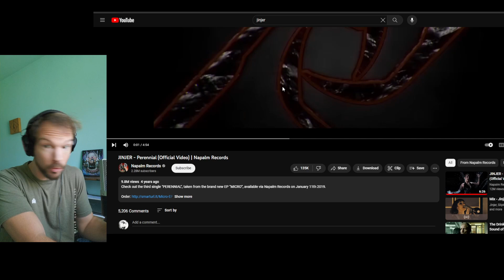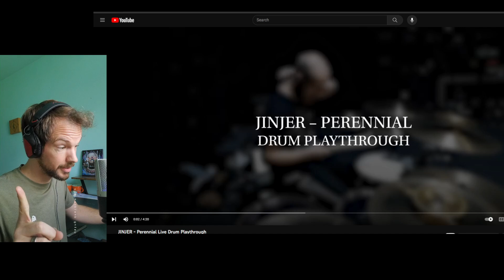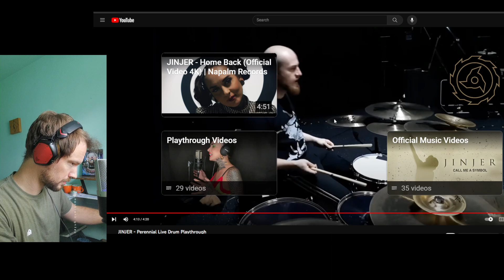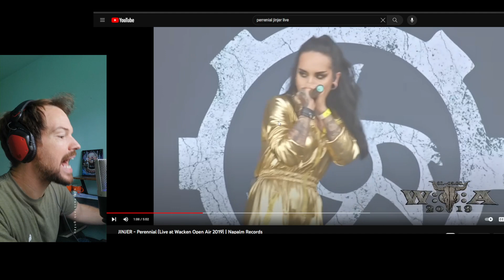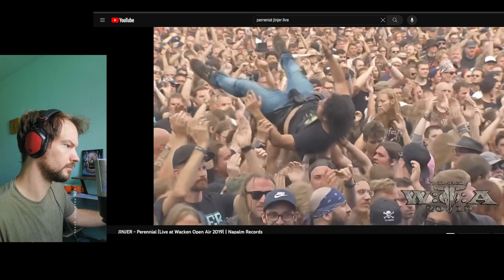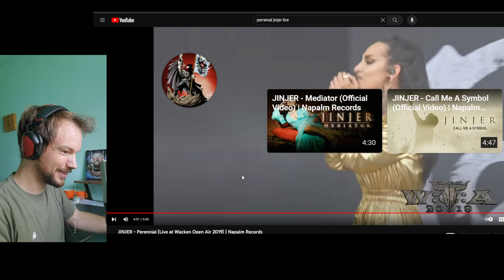Jinjer - Perennial [TRIPLE Feature Reaction/Analysis; Drum AND Bass Playthroughs +Live@wacken]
PRE ORDER BAND - MAID's 10th Anniversary Best!
Vol 1

LOVEBITES Judgement Day CD
BABYMETAL The Other One Album

My WIRELESS Headphones (SALE!!!)
Wired Version
GREAT starting mic for podcasts/recording

CURRENT Amazon Best Sellers
Clothes:
Men's tank tops
Women's tank tops
Crocs (SALE)
Aqua yoga "socks" (SALE)

Automotive:
Cleaning goop (no seriously)
Handheld car vacuum
Windshield Sun Shade
Portable tire inflator

Electronics:
Echo Dot 5th Gen
Echo Pop
iPad 9th Gen
Echo Show 8